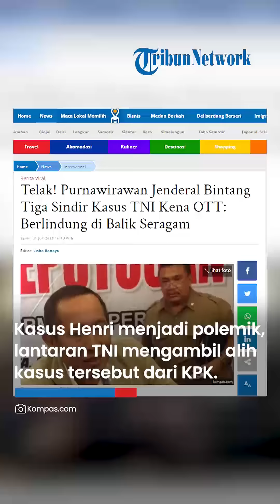SINDIRAN PEDAS Purn Jenderal TNI soal Kabasarnas Kena KPK: Jangan Berlindung di Balik Seragam!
TRIBUN-VIDEO.COM - Purnawirawan Jenderal TNI Suryo Prabowo sindir kembali petinggi militer yang terjerat korupsi saat memegang jabatan sipil.

Ia menyindir kasus yang menimpa Kepala Basarnas Marsekal Madya TNI Henri Alfiandi yang mengaku masih TNI aktif saat diringkus Komisi Pemberantasan Korupsi (KPK).

KPK meringkus Henri atas dugaan korupsi pengadaan barang.

Kasus Henri menjadi polemik, lantaran TNI mengambil alih kasus tersebut dari KPK.

Padahal, jabatan yang diemban oleh Henri Alfiandi ialah jabatan sipil di Basarnas.

Menurut Suryo Prabowo, seharusnya Henri malu karena ketahuan korupsi, bukan justru berlindung di balik seragam.

Sindiran itu dilontarkan Suryo Prabowo di media sosialnya pada Minggu (30/7/2023).

Mantan Wakil Gubernur Timor Timur (Timtim) itu menceritakan pengalamannya saat mengemban jabatan sipil.

Suryo Prabowo mengatakan bahwa saat itu di tahun 1998 ketika berpangkat kolonel di usia 44 tahun, ia diperintah atasan untuk menjabat sebagai Wakil Gubernur Timor Timur (Timtim) atas usulan DPRD Provinsi Timtim.

Di masa itu penugasan militer sebagai kepala/wakil kepala daerah tidak melalui pilkada melainkan cukup rekomendasi dari DPRD.

Semula Suryo Prabowo menolak, karena merasa tidak memiliki kompetensi yang diperlukan untuk menduduki jabatan Wakil Gubernur.

Namun karena banyak "desakan" dari rekan, senior dan atasan, ia menerima jabatan Wagub tersebut.

“Semula saya menolak karena saya tidak memiliki kompetensi yang diperlukan untuk menduduki jabatan Wagub,” kata Suryo Prabowo.

Suryo Prabowo berujar bahwa setelah 6 bulan menjabat, ia memutuskan mengundurkan diri sebelum sempat kaya dan diberi pangkat brigadir jenderal.

Penyebabnya adalah karena ia merasa militer yang tidak memiliki ilmu yang terkait dengan penyelenggaraan pemerintah di daerah.

“Hmmm, ya karena saya militer yang tidak memiliki ilmu yang terkait dengan penyelenggaraan pemerintah di daerah,” tutur Suryo Prabowo.

Akibat pengunduran diri itu, Suryo Prabowo harus menganggur selama dua tahun.

Namun, dia tidak menyesal dengan pilihan tersebut.

Sebab keputusannya berakhir bahagia karena ia bisa mendapatkan pensiun bintang tiga dan tidak pernah kena operasi tangkap tangan (OTT) karena korupsi.

“Endingnya: hepi, karena sampai pensiun bintang tiga gak pernah kena OTT,” pungkasnya.

Buntut adanya kasus korupsi yang menjerat eks Kabarsarnas Marsekal Madya Henri Alfiandi, Panglima TNI Laksamana Yudo Margono memberikan pesan khusus untuk para anggota TNI.

Selain itu, dirinya juga memberikan pesan khusus kepada Kabasarnas baru yang menggantikan Henri Alfiandi yakni Marsekal Madya Kusworo.

Yudo menegaskan bahwa menjaga nama baik TNI merupakan sebuah tugas negara.

Hal itu diungkapkan oleh Laksamana Yudo dalam acara ramah tamah usai memimpin Serah Terima Jabatan (Sertijab) Pejabat Utama Mabes TNI di GOR A Yani Mabes TNI, Cilangkap, Jakarta Timur, Jumat (28/7/2023).

Pesan itu ditegaskan Yduo agar tak dilupakan untuk selalu menjaga nama baik TNI yang merupakan sebuah tugas negara.

"Semua TNI yang bertugas di manapun harus membawa nama baik TNI dan itu juga adalah tugas negara," tegas Yudo Margono, Jumat.

Selain itu, ia juga memberikan pesan khusus kepada dua pimpinan baru di lembaga luar lingkungan TNI.

Mereka adalah Kepala Basarnas yang baru Marsdya Kusworo dan Kepada Badan Keamanan Laut (Bakamla) Laksda Irwansyah.

Kepada keduanya, ia menegaskan agar selalu mengingat induknya yaitu seorang Tentara Nasional Indonesia (TNI).

Mereka harus tetap menanamkan kepada diri masing-masing bahwa mereka adalah seorang TNI.

"Kepada para pejabat yang nantinya bertugas di luar, kepada Pak Marsdya Kusworo yang nantinya di Basarnas, Pak Irwansyah yang nanti di Bakamla, tolong jangan lepas dari induknya."

"Harus tetap ditanamkan ke diri masing-masing bahwa aku ini TNI," kata Yudo, dikutip dari siaran pers Puspen TNI.

Pesan khusus itu disampaikannya buntut dari mantan Kabasarnas Marsdya Henri Alfiandi yang terseret kasus korupsi.

Lebih lanjut, Yudo berharap agar pemberitaan soal korupsi di Basarnas bisa menjadi evaluasi bagi seluruh prajurit TNI.

Ia menyebut evaluasi itu penting dilakukan supaya hal serupa tidak lagi terjadi di tubuh TNI atau prajurit TNI yang bertugas di luar struktur TNI.

"Kita harus mawas diri dengan hal seperti itu. Jangan dilihat negatifnya berita itu."

"Mari kita evaluasi bersama sehingga ke depan tidak terjadi lagi di tubuh TNI ataupun para prajurit TNI yang bertugas di luar struktur TNI," pesan dia.

Artikel ini telah tayang di Tribun-Medan.com dengan judul Telak! Purnawirawan Jenderal Bintang Tiga Sindir Kasus TNI Kena OTT: Berlindung di Balik Seragam,